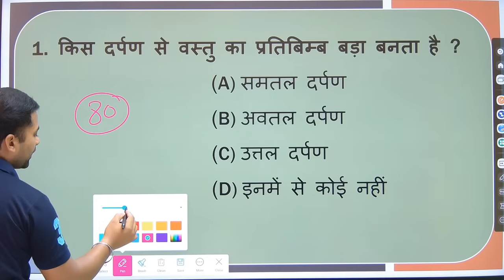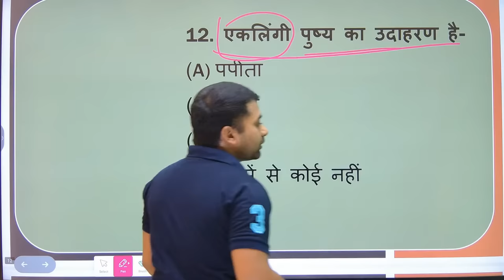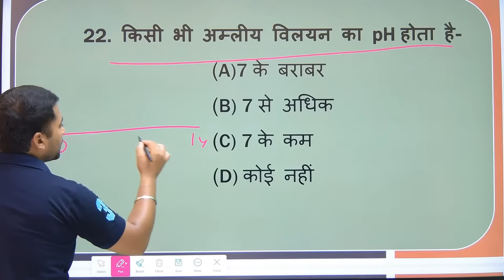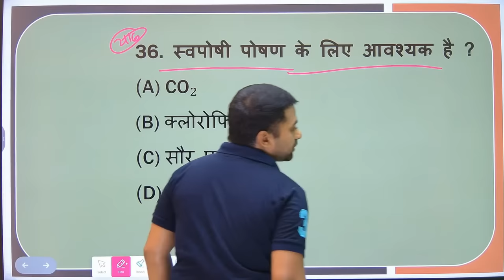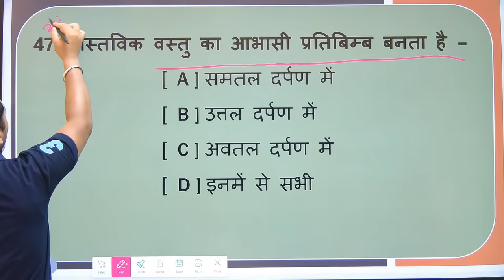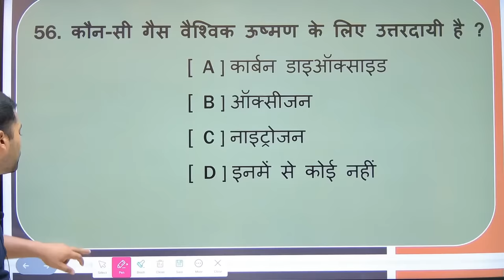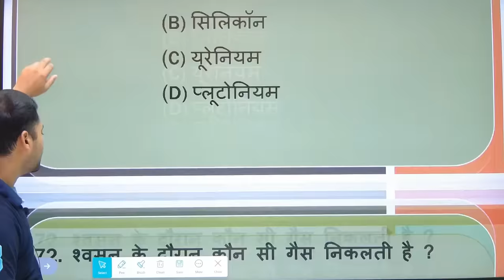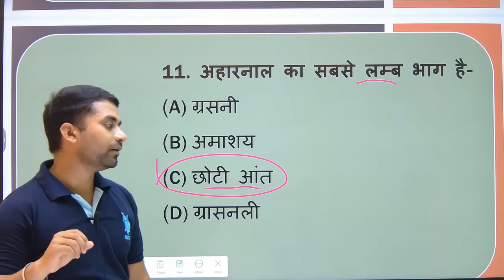Class 10 Science Objective Question 2024 || Class 10 Vvi Objective Question 2024 || Vigyan Objective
Topic Covered👍👍👍👍👇👇👇:-
class 10th science question answer 2024
class 10th science paper 2024
10th class science ka objective
class 10th science madel paper 2024
10 class science ka vvi objective
bseb class 10th science madel paper 2024
bihar board 2024 ka objective question
bihar board class 10 science madel paper 2024